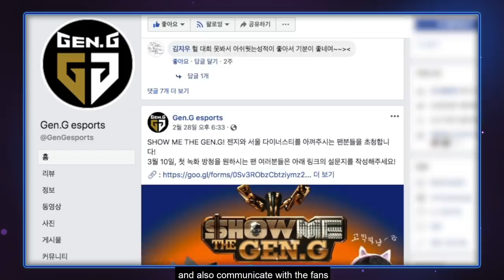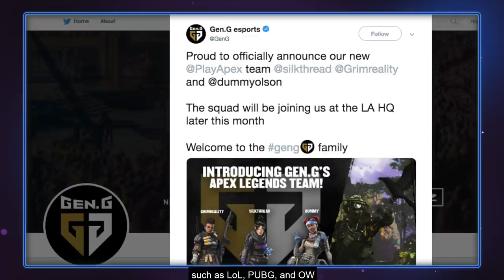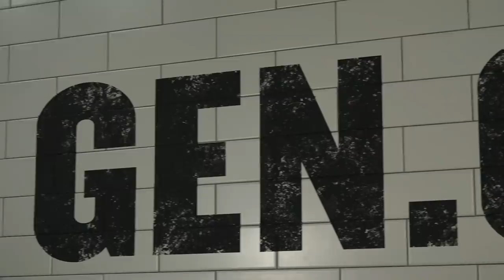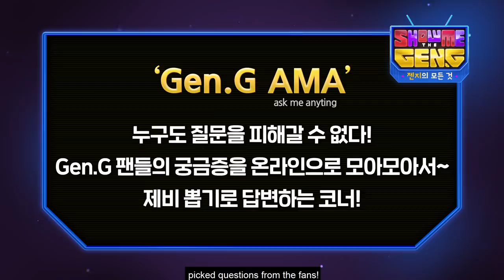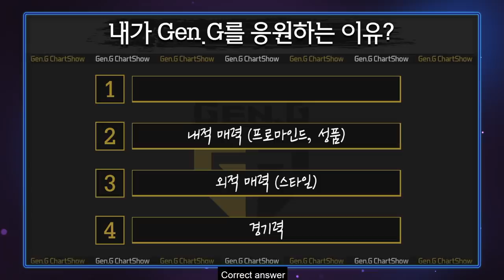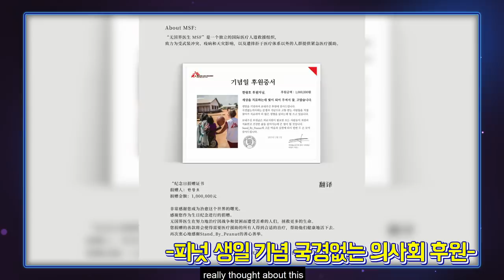Show Me The Gen.G EP1. LoL&PUBG